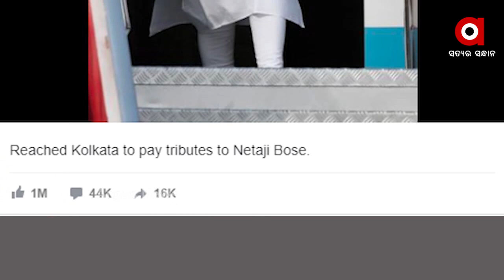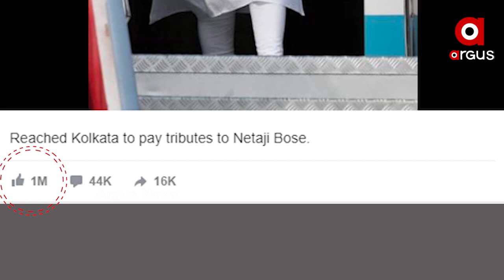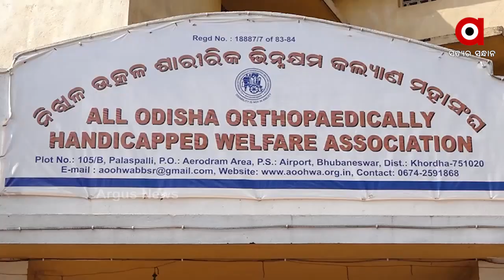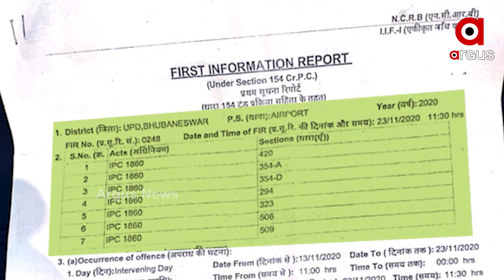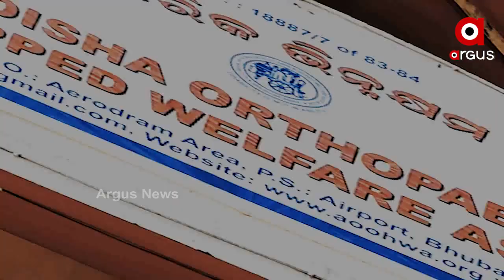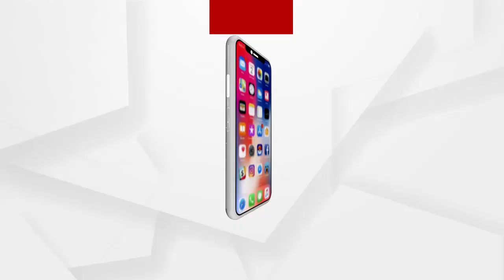Argus Update News 8Am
କେତେ ନିଖୋଜ ଶିଶୁଙ୍କ ମିଳିଲା ପତ୍ତା, ହିସାବ ଦେବ କି ଓଡ଼ିଶା ପୋଲିସ ?
ପୁଣି ପପୁଲାର୍ ପ୍ରଧାନମନ୍ତ୍ରୀ ନରେନ୍ଦ୍ର ମୋଦି...
ଭିନ୍ନକ୍ଷମ ସଶକ୍ତିକରଣ ବିଭାଗର ବୀଭତ୍ସ ଚେହେରା..
ଅସନ୍ତୋଷ ଝାଡିଲେ ଭିନ୍ନକ୍ଷମ ଆୟୋଗ ଅଧ୍ୟକ୍ଷା ସୁଲୋଚନା ଦାସ...
ହଟିଲା ବ୍ୟାରିକେଡ...
ଧଳା ଚାଦର ତଳେ ପୁରା ରାଜ୍ୟ...